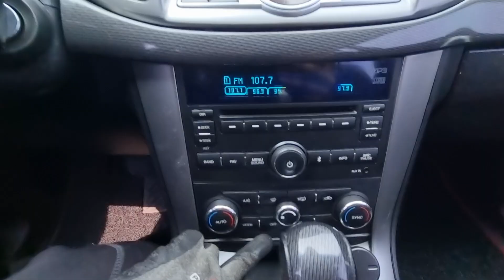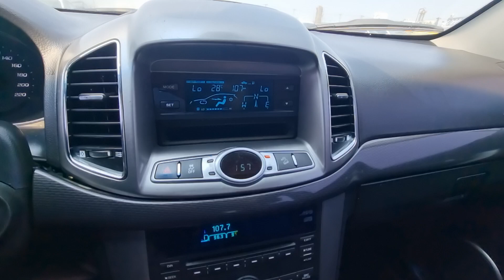CAPTIVA KLACA26YDDB097229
Autoleader